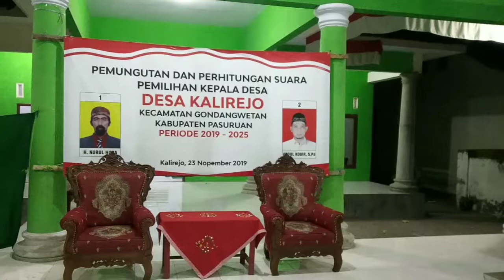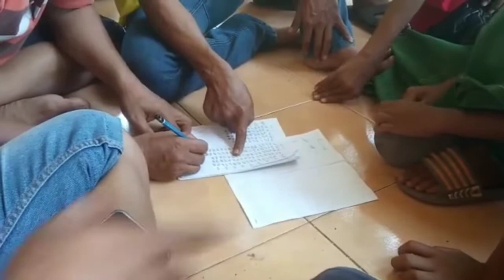Hasil pemungutan suara pilkades kalirejo (pilihan kepala desa)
Hasil tersebut di menangkan oleh calon no urut 02 abd Kodir S.pd yg awalnya di anggap orang tidak mampu dan akhirnya mampu bisa menumbang kan lawannya yg sudah menjabat 2 periode dengan selisih begitu jauh dari pasangan nya yaitu nomor urut 01